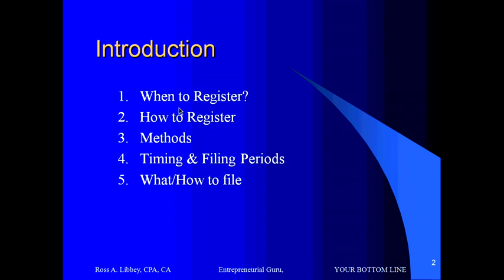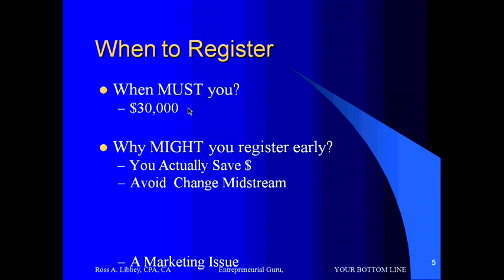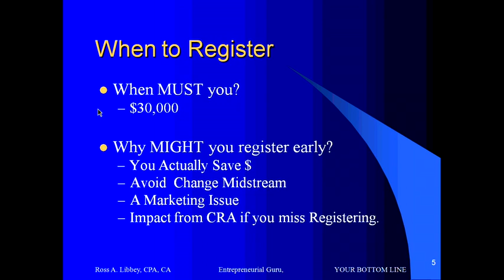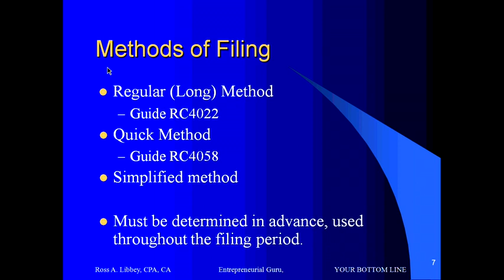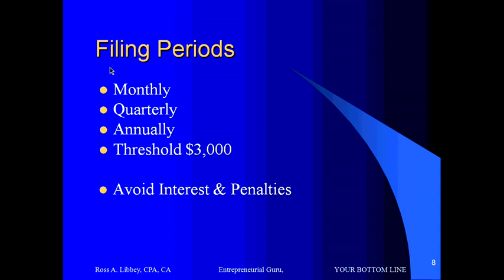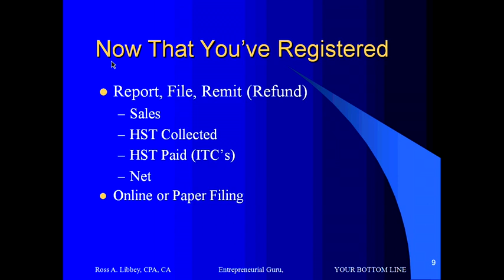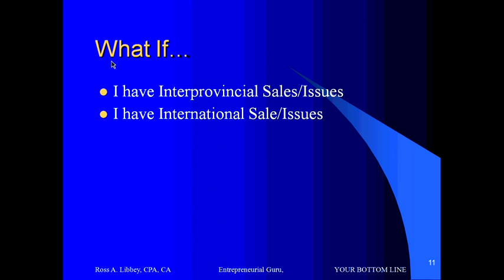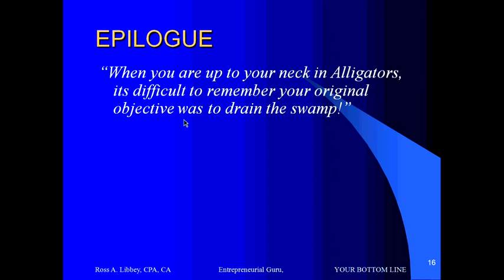The HST Lowdown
Taxation is a tricky world for most entrepreneurs. How to get started? What tax should you be charging? How does this change by province or country? How and when to remit taxes? What types of rebates are available?
Taxation can be a scary topic, but it is inevitable.  So it is better to understand what is required upfront.